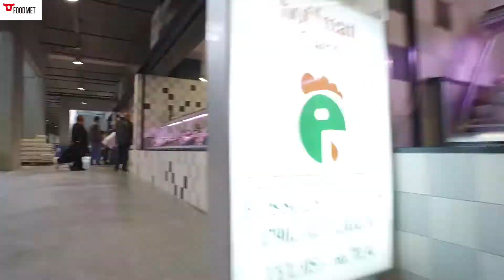Foodmet, il mercato coperto dentro Les abattoirs di Bruxelles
Foodmet è il progetto di mercato coperto per la vendita e consumo di cibo dentro Les Abattoirs, il vecchio mattatoio di Anderlecht a Bruxelles, visitato da Umbria24